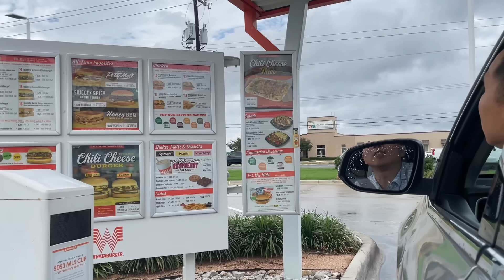全家到美国休斯顿旅行，喜欢居住环境，临时看起了房子